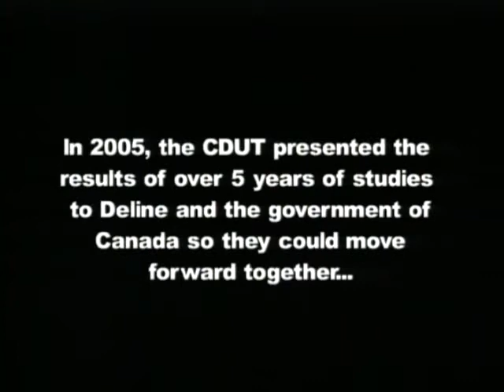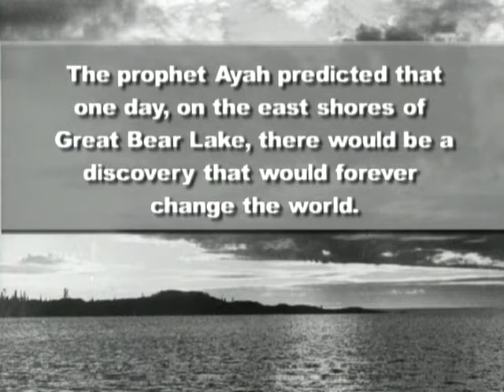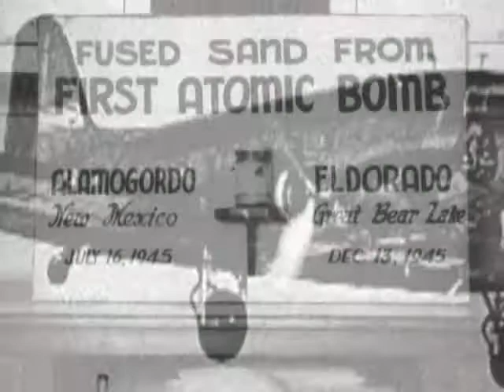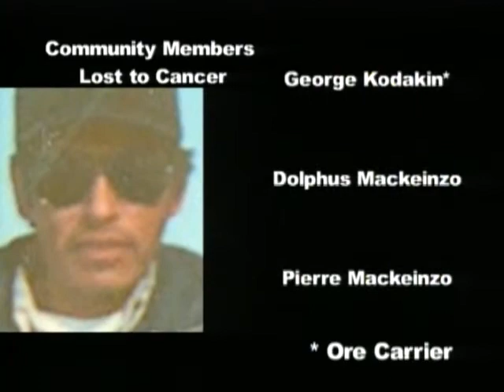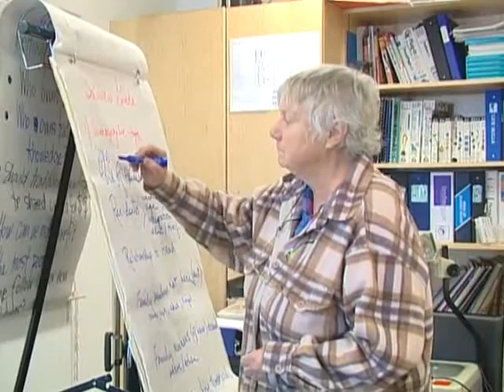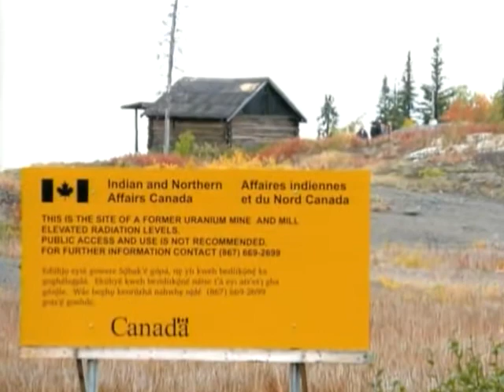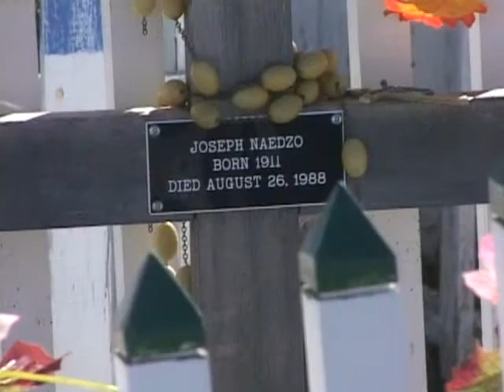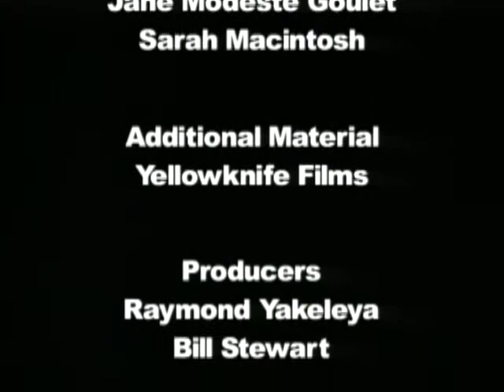CDUT Moving Forward Together English Version